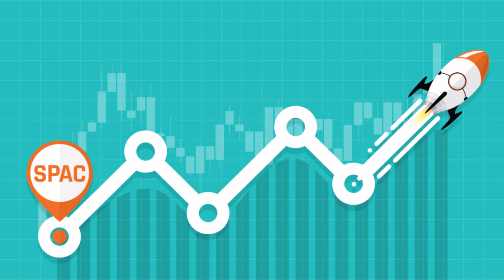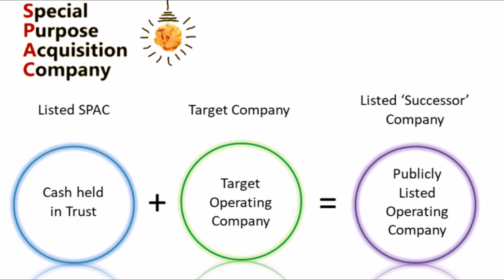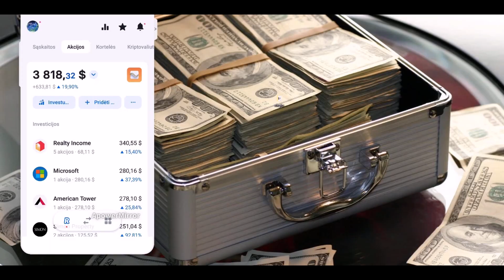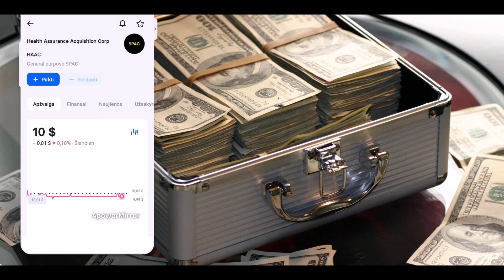SPAC - kas tai yra? Ką investuotojui reikia žinoti? Ar visada iš SPAC'ų išauga raketos?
👉 Naudingos nuorodos:
INTERACTIVE BROKERS (IBKR) SĄSKAITĄ GALITE ATSIDARYTI PER ŠIAS NUORODAS

SPAC - kas tai yra? Ką investuotojui reikia žinoti? Ar visada iš SPAC'ų išauga raketos? Investavimas, dividendai, akcijos, JAV, dividendinis investavimas, akcijų augimas, vertės investavimas

Naudingos nuorodos:
✋ InveStoreLT Facebook grupė: